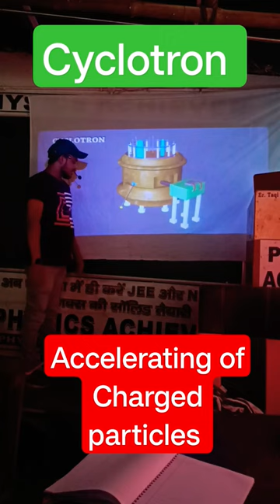physicsachiever cyclotron # Accelerating of Charged particles